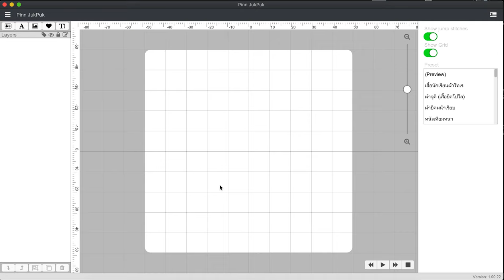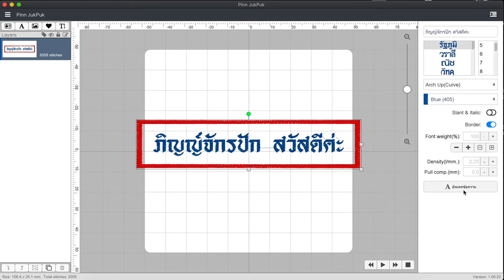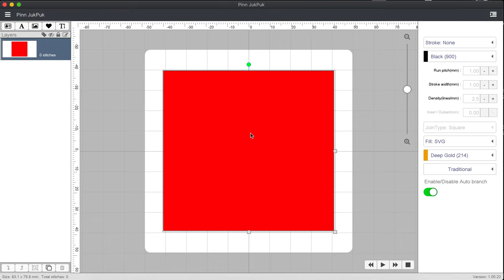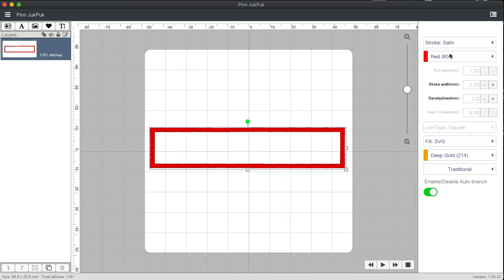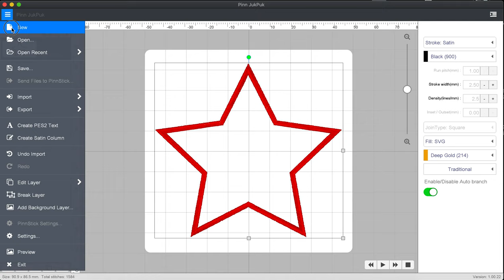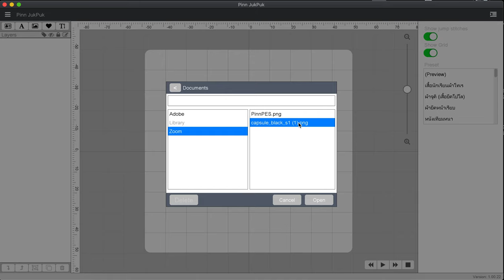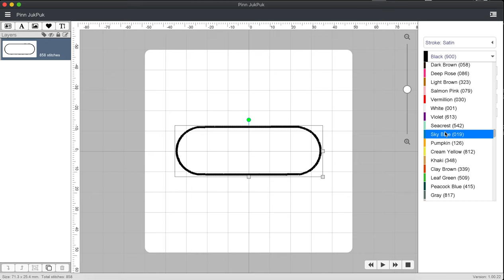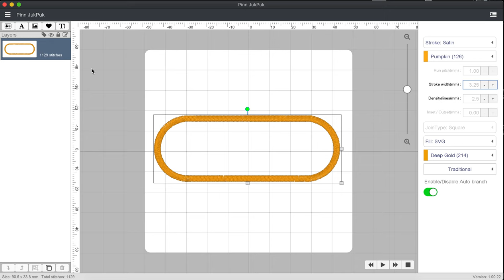(How to) แนะนำการสร้างกรอบ 4 วิธีในโปรแกรม Pinn Jukpuk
0:00 Intro
0:12 วิธีที่ 1 อักษรสร้างกรอบ
1:24 วิธีที่ 2 กรอบสำเร็จ
2:11 วิธีที่ 3 กรอบจากรูปภาพพร้อมออกแบบ
4:23 วิธีที่ 4 กรอบจากการ Import PNG

PINN Shop เป็นศูนย์รวมจักรเย็บผ้า จักรปักคอม และวัสดุอุปกรณ์ตัดเย็บครบวงจร
✅ จักรมีให้เลือกมากที่สุด ทั้งยี่ห้อ brother, Singer, Matrix และอื่นๆ ตอบสนองทุกความต้องการ ทั้งมือใหม่และมือโปร
✅ มีคอร์สออนไลน์ฟรี สอนตัดเย็บเสื้อผ้าใส่เอง
✅ มีหน้าร้าน 25 สาขาทั่วประเทศ มีเจ้าหน้าที่แนะนำ ลองใช้ฟรี ก่อนตัดสินใจซื้อ
✅ จำหน่ายวัสดุอุปกรณ์ครบถ้วน จบในที่เดียว
✅ มีกลุ่ม แบ่งปันประสบการณ์ คุยกันอบอุ่น

👉หน้าร้านสาขาที่มีพนักงานแนะนำสินค้า

เรามีกลุ่มไว้สำหรับพูดคุย แชร์ความรู้และไอเดีย แลกเปลี่ยนประสบการณ์จากสมาชิกผู้ใช้จริง ชวนผู้สนใจกดเข้าร่วมกลุ่มได้เลยนะคะ 💗กลุ่มคนรักจักรเย็บผ้า Pinn Shop💗 คลิก👉🏼

💬สอบถามเพิ่มเติมทักแอดมิน